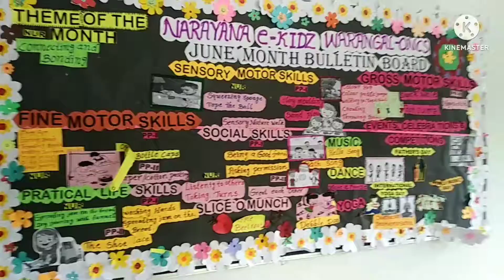My first day of school🎒📚Rishaan experience/school journey/ukg student#schoollife#schoolmemories